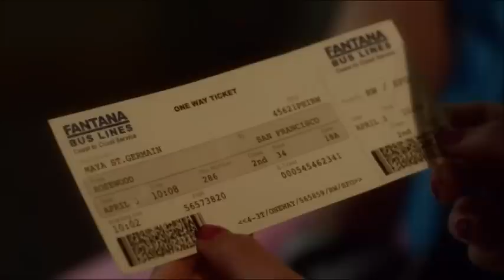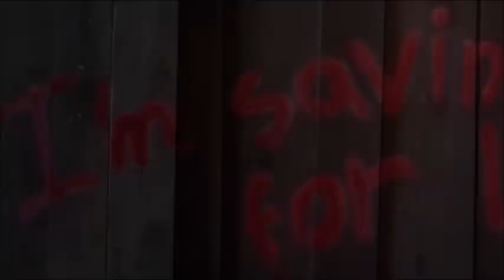Pretty Little Liars 3x10 - Emily & Hanna At Noel Kahn's Cabin.